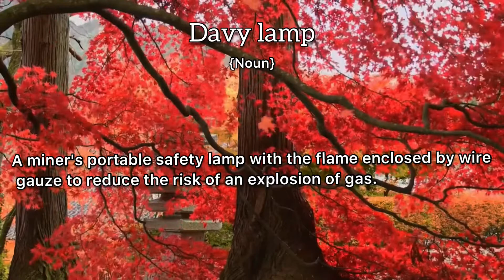Davy Lamp Meaning : Definition of Davy Lamp